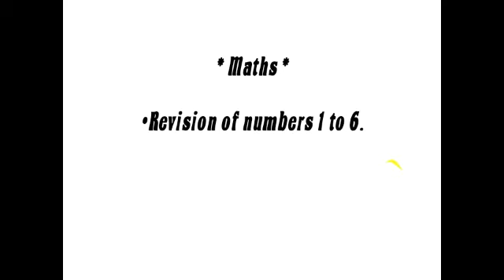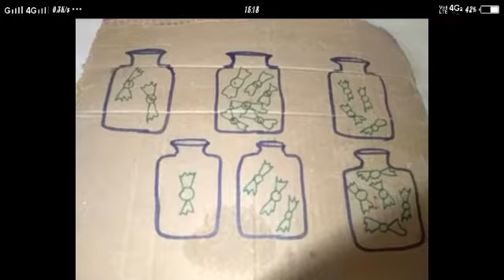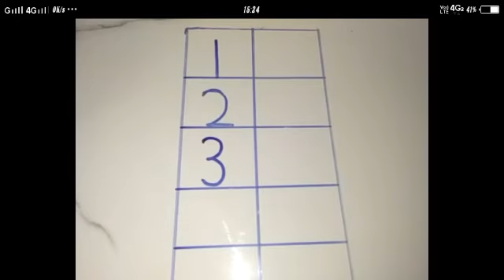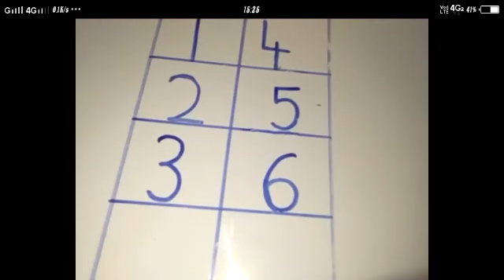Revision of numbers 1 to 6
Activity based learning for kindergarten